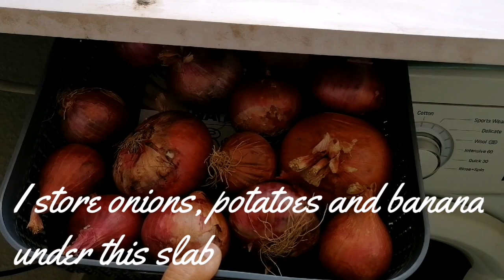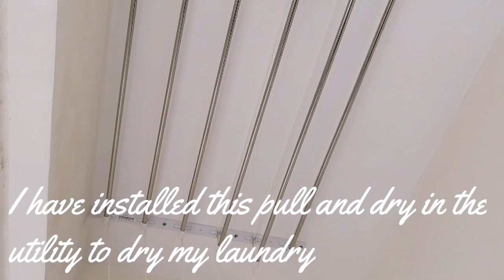Utility Area Organization | Small Laundry Area Arrangement | Clean and Organize with Me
Hi all,

Products shown in this video:
LG Fully Automatic Front Load Washing Machine
Water Purifier
Pull and Dry
Hanging Plants
Money Plant

Regards

All the content featured on this channel is copyrighted content. Any use of pictures /videos, thumbnails from this video is not permitted without taking prior consent from the creator.

Indian Mom Space is a participant in the Amazon Associates Program, an affiliate advertising program designed to provide a means for sites to earn advertising fees by advertising and linking to amazon.in.”